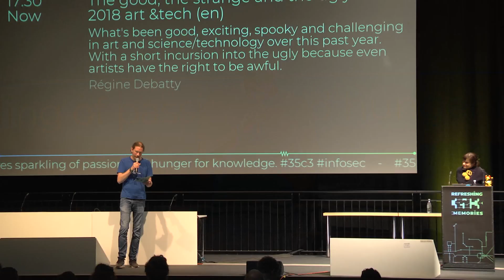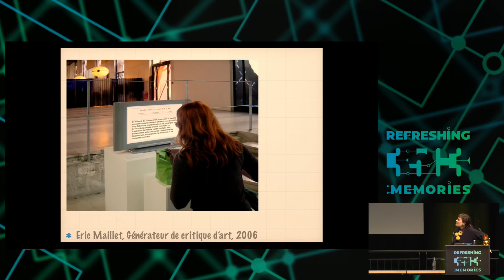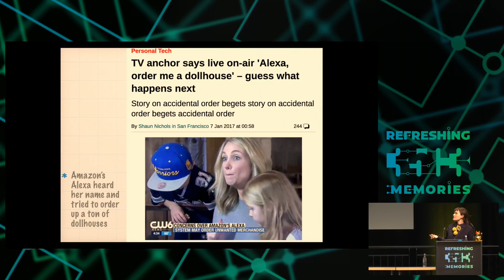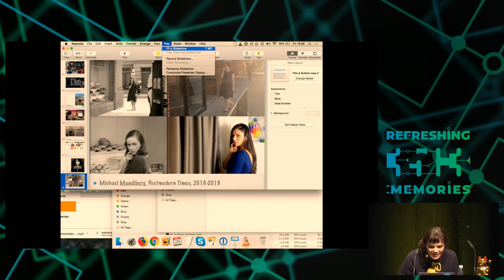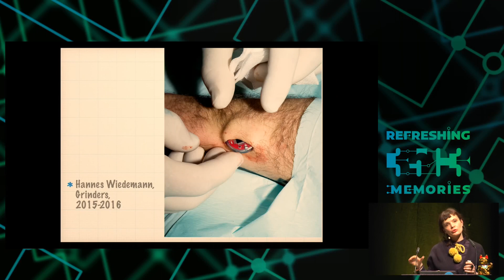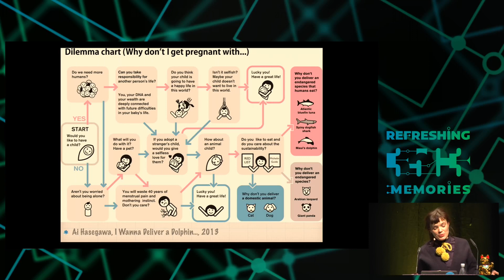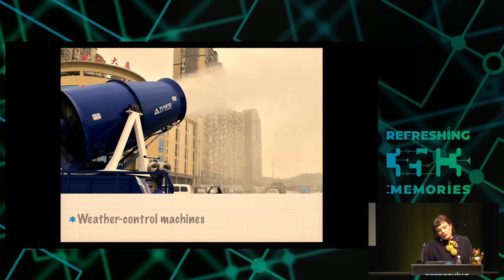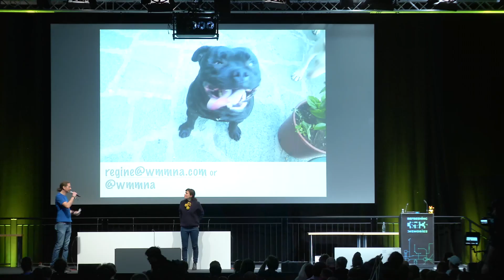35C3 - The good, the strange and the ugly in 2018 art &tech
On art, AI, hormones hacking and other prospects of a post-human world

What's been good, exciting, spooky and challenging in art and science/technology over this past year. With a short incursion into the ugly because even artists have the right to be awful.

Global warming, the threat of another economic crisis, the rise of far right discourses across Europe or the mass extinction of natural species, it might seem futile to invest time and attention to contemporary art. And yet, with their inquisitive mind, their skills in (ab)using new media and their provocative attitude, artists and critical designers can play a valuable role in creating richer narratives around issues that tend to polarize and/or dismay.

The talk will look at the good, the strange and the exciting in art and science/technology over this past year. With a short incursion into the ugly because even artists have the right to be awful.

Some of the topics explored might include the environmental and human cost of AI, hormones hacking, 'racism' behind innocent looking devices and other prospects of a post-human world.

Régine Debatty